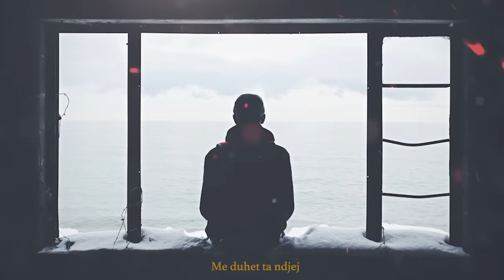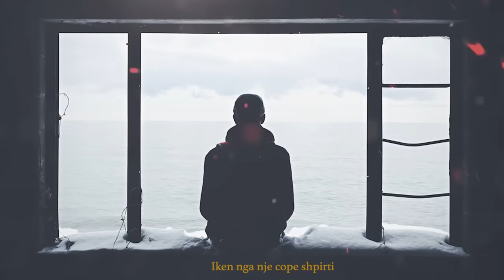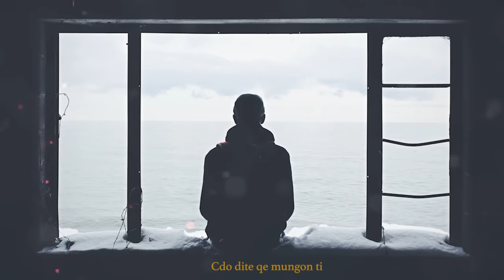ELGIT DODA - LARG ( Lyrics Video )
🎵 Lyrics by: 𝗘𝗟𝗚𝗜𝗧 𝗗𝗢𝗗𝗔
🎵 Mix & Mastering by: 𝗠𝗔𝗥𝗘𝗡𝗚𝗟𝗘𝗡 𝗕𝗢𝗝𝗔
🎥 Video by: 𝗞𝗢𝗣𝗦𝗔
📌 Production: 𝟬𝟮 𝗥𝗘𝗖𝗢𝗥𝗗𝗦